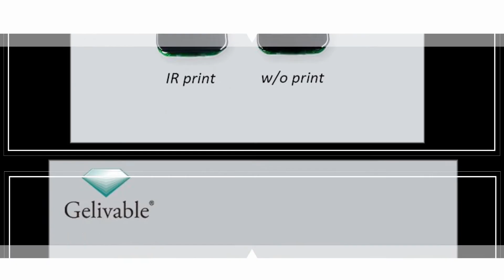customized tempered glass for touch panels and displays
Gelivable glass provide you professional tempered glass solutions as per your requirement and applications.